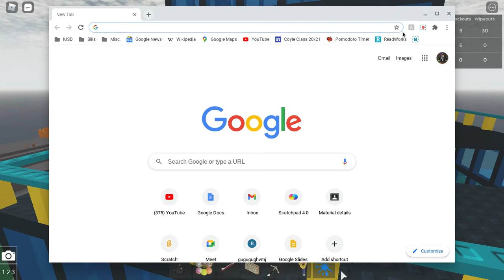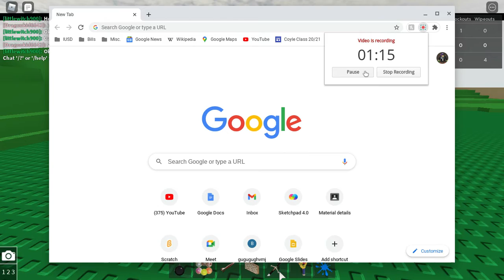Builderman & ROBLOX part 1